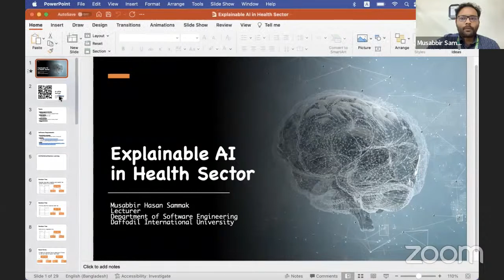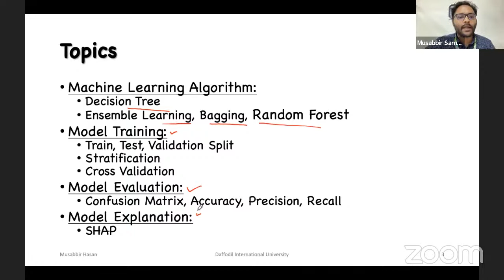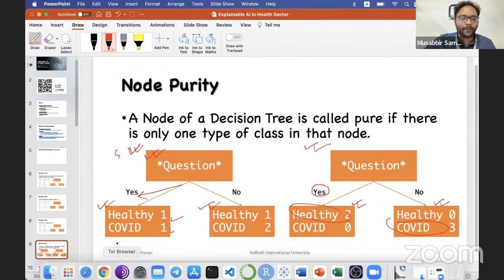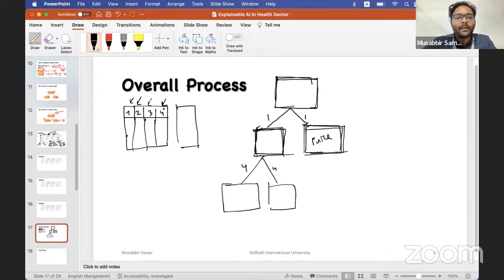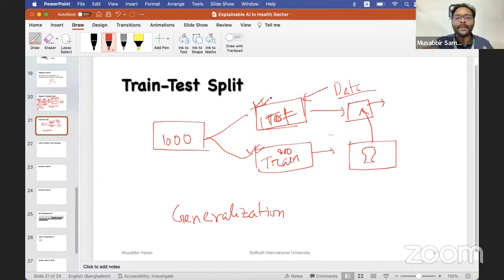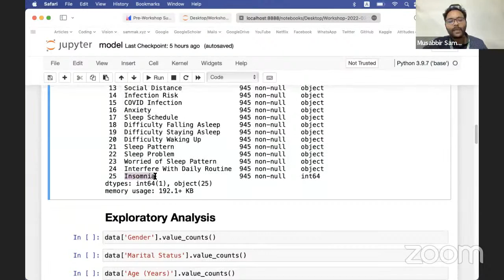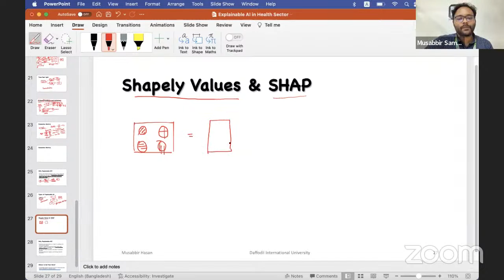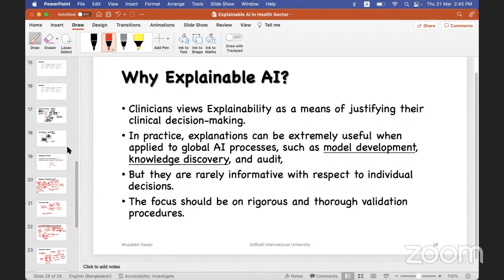Visitng Lecturer with Daffodil International University (Bangladesh)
🗓️ Thursday, March 31, 2022 2PM-4PM (Western Indonesia Time)

Let's join the Visiting Lecturer with Lecturer from *Daffodil International University (Bangladesh)* collaboration with *University of Science Computer and Technology* and *Associate Teacherpreneur Indonesia Smart (PTIC)*

*Presentation by : Musabbir Hasan (Lecturer, Department of Software Engineering)*
Topic: "Explainable AI for Health Sector."